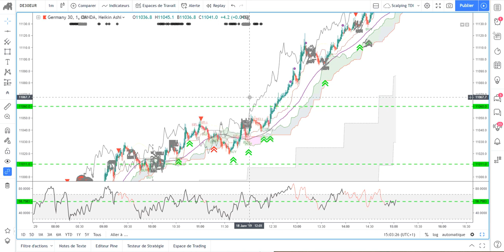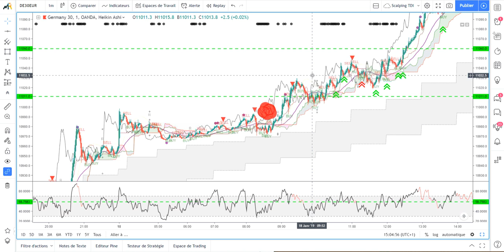[Market_Reader]Débrief Scalping 18 Janvier